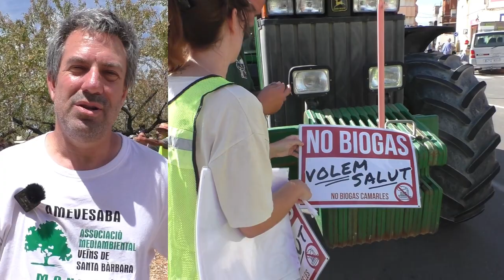Terres de l'Ebre no vol ser el cubell del compostatge de Catalunya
L'Associació per la Defensa Ambiental de Camarles i els Lligallos (ADACILL) ha organitzat un matí de mobilitzacions per manifestar el seu rebuig a la planta que volen posar al poble i que les seves emissions afectarien a diversos pobles de la comarca

Camarles, a 15 de juny de 2024